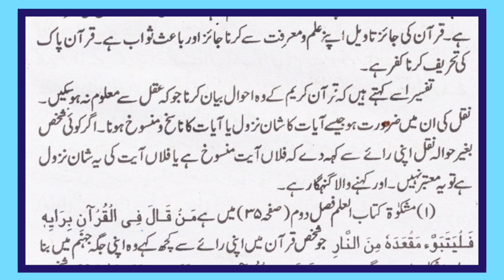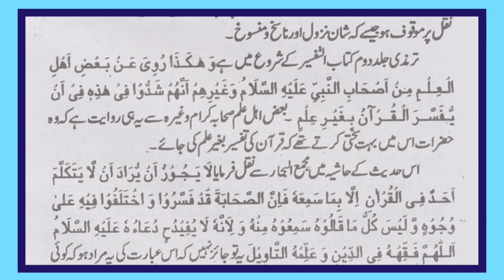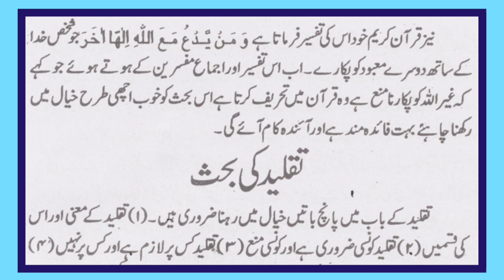Dars e Jaa Al Haq (part-2) Tafseer,Taweel Aur Tehreef Ka Bayan- Mufti Maqsood Qadri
Dars e Jaa Al Haq Part-2
Aurdio/Video Book
Topic -Tafseer,Taweel Aur Tehreef e Quran Kise Kehte Hain?

Mudarris : Khalifa e Huzoor TajushShariah Hazrat Allama Mufti Maqsood Akhtarul Qadri Sahib Qibla .

Musannif e Kitaab : Sahib e Tafseer e Naeemi Hazrat Allama Mufti Ahmed Yaar Khan Sahib Naeemi Rehmatullah Alaih

🟣Sunni Deeni Nashisht Dars e Tamheed e Imaan
 Islami Sawal o Jawab Session
ONLINE Qazi e Mumbai Ke Sath

Qazi e Mumbai Se Apna Sawal Puchne Ke Liye Is Number Par WhatsApp Ke Zariye Apna Sawal Bhej Sakte Hain.+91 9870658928